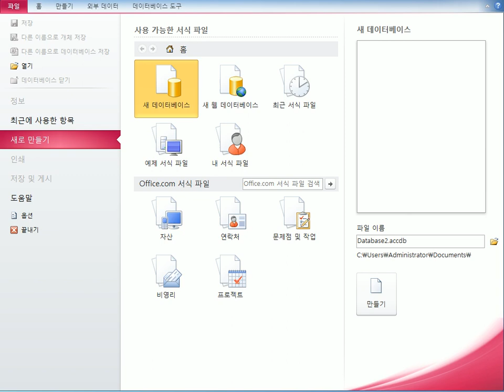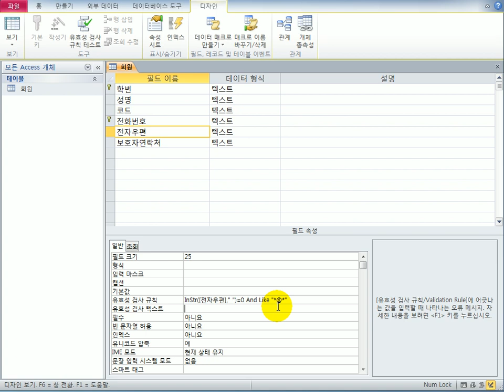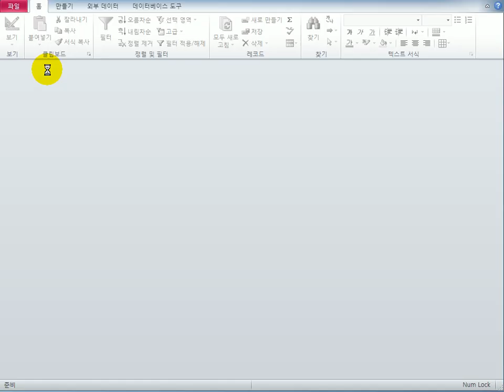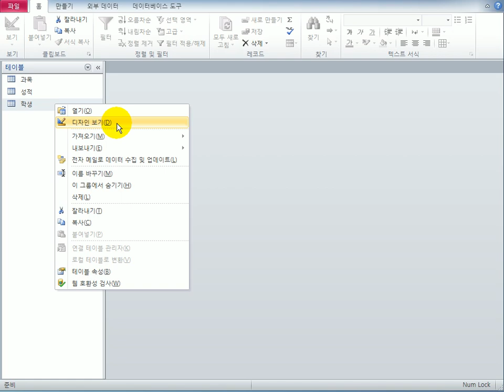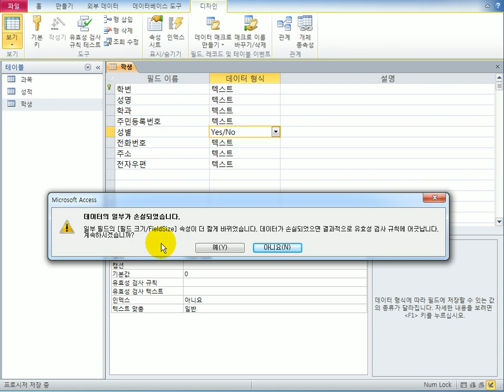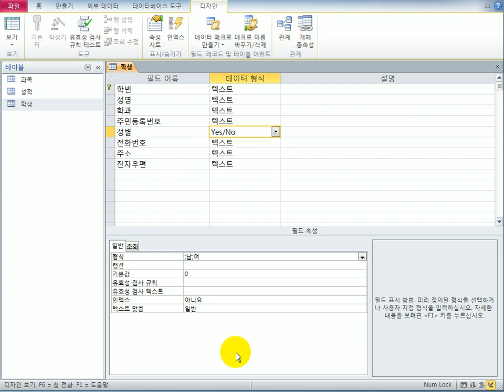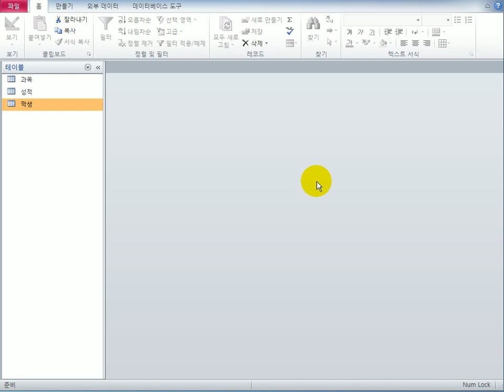[컴활1급실기] 액세스_테이블 완성